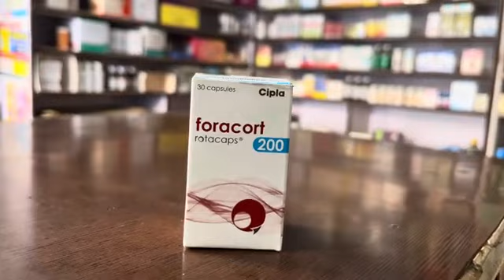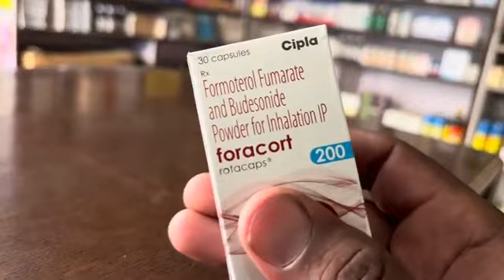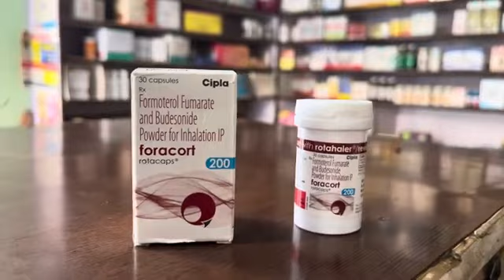Foracort 200 rotacaps uses in hindi medicineinformation doctor lab #